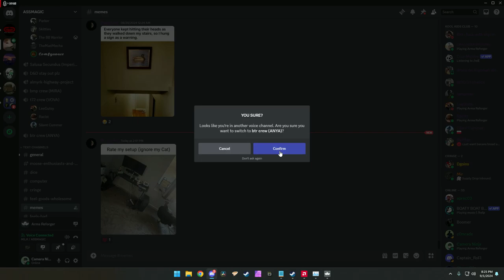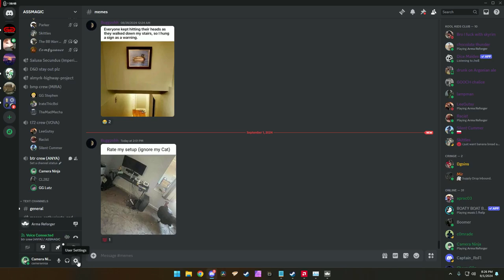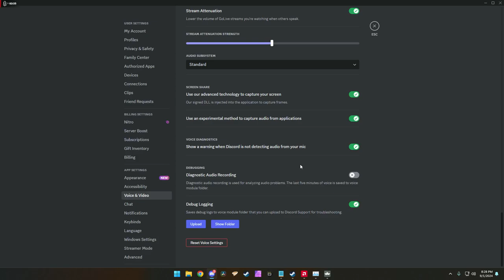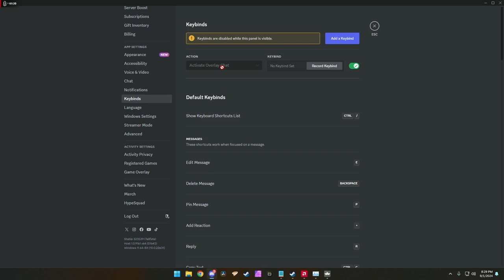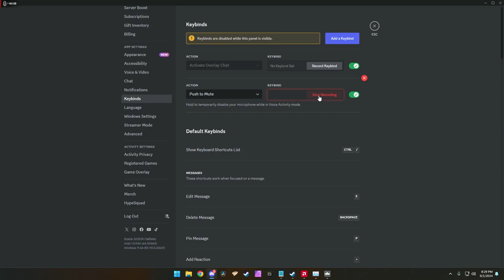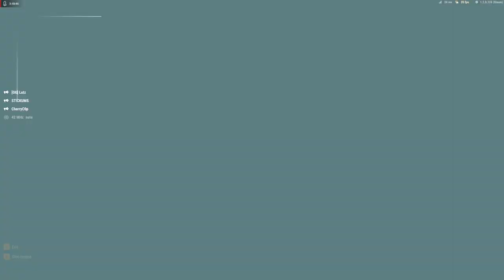BTR Afghan Convoy 9-1-2024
@bohemiainteractive Arma Reforger w/ @GunGamersMedia